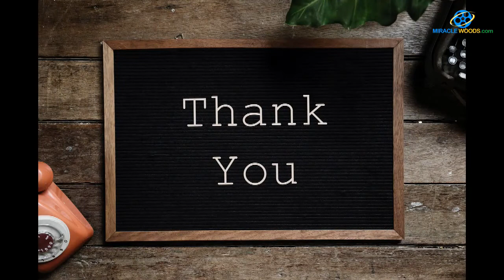தாடி பாலாஜி மனைவி HR பதவி பெறுகிறார்..